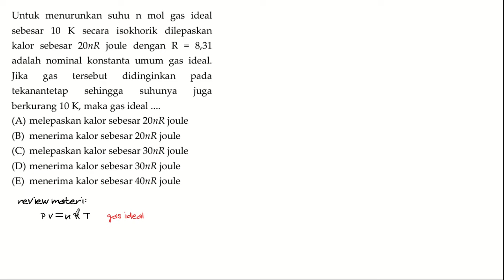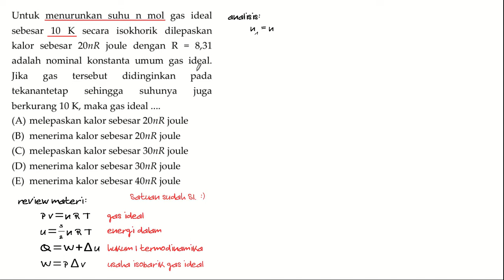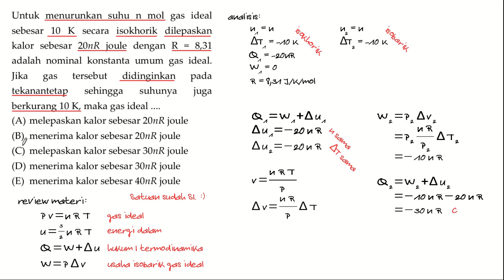FKM 08 converted